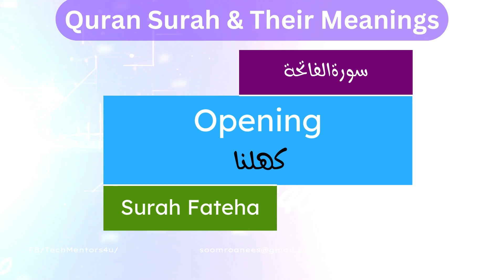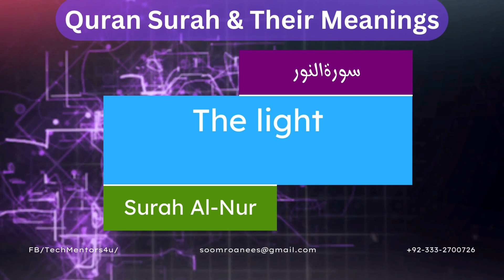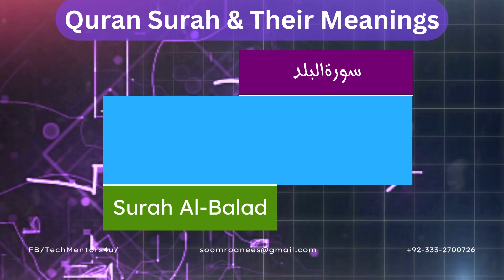Quran Surahs Meaning in Urdu & English | Islamic Studies | Islamiat | Islamic Knowledge | SST | HST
In this video I have shared different Quranic Surahs with their meaning in English and Urdu Language. I hope this video will increase your knowledge and will be useful for your kids as well.